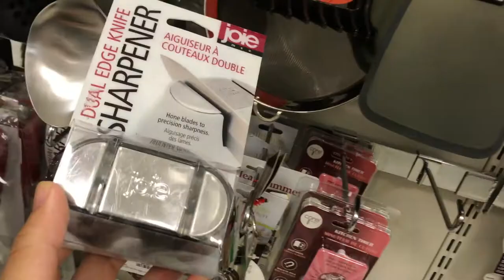STARTING MY VEGAN-ISH DIET | 150 CANADA DAY | Vlog 11